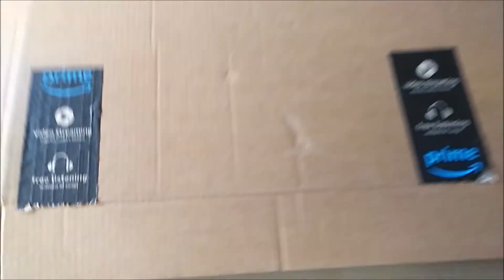【Minecraft】MC现实-制作一把木剑！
diy材料：
瓦楞纸板，热熔胶
工具：
胶枪，钢尺，笔，美工刀，手